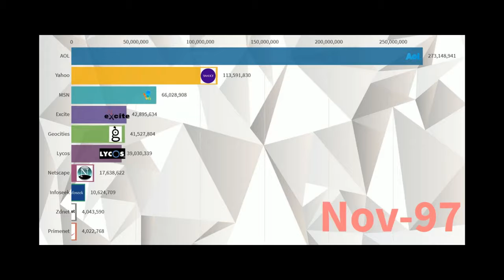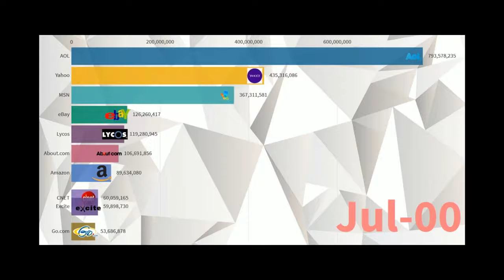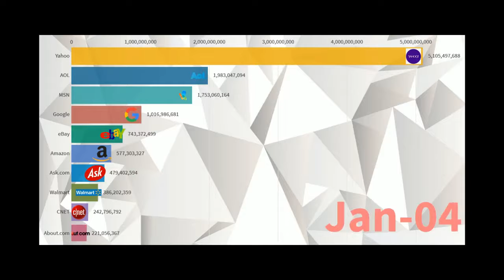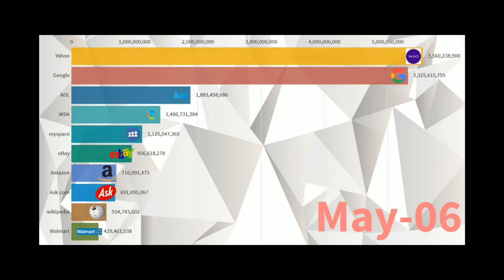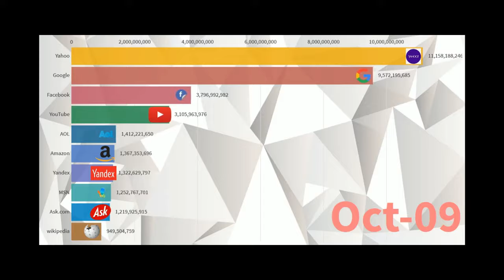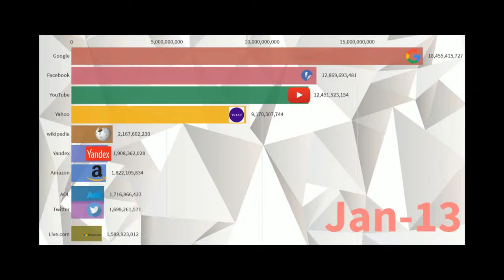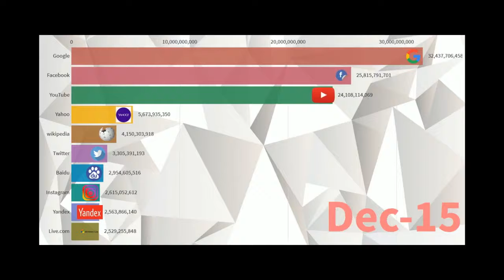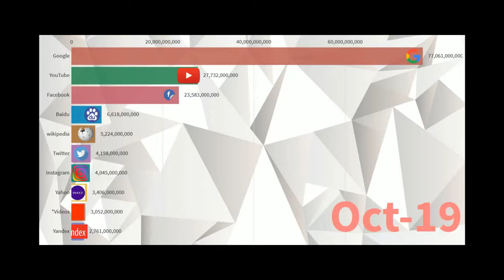Most Popular Websites 1996-2019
Timeline of the most visited websites on the internet from 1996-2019. worldwide statistics based on websites traffic measured by monthly visits.
in this video we'ill talk about some most popular websites of all time (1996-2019) it will contain Facebook,YouTube,twitter,google,yahoo,baidu etc.
the growth story of this websites is shown in this video with the help of simple animation which is quit interesting to see i hope you will enjoy

i hope you have enjoyed this video on websites  history and please comment down which was your favorite website

BYE!